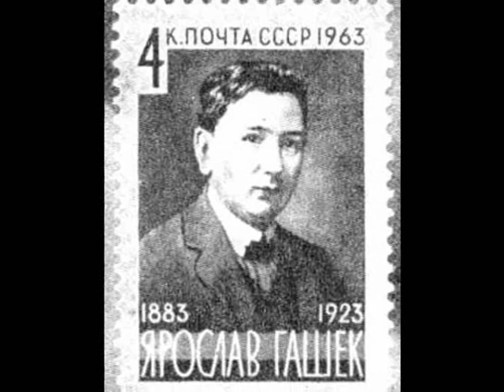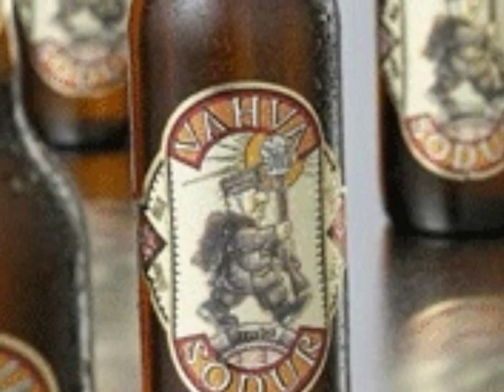Jaroslav Hasek - The Good Soldier Švejk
My video slide show compilation tribute to a truly great anarchist writer, Jaroslav Hasek, and his wonderful anti war novel "The Good Soldier Švejk".  Once you read this book you understand the total futility of war.